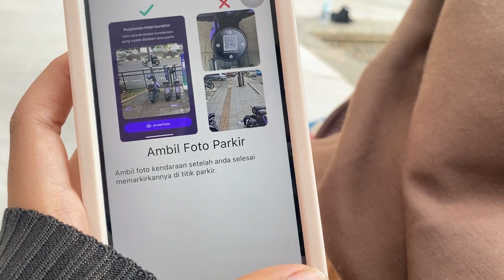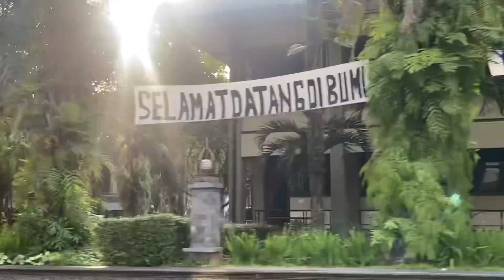main ke ub, jemput bening semester 1, tapi rasya gabisa ikut pulang😢